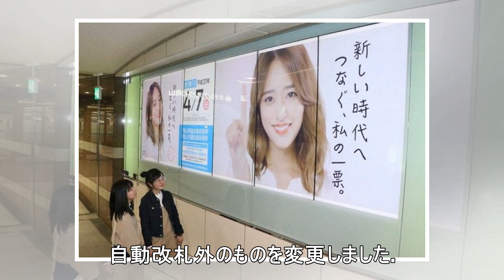池袋駅から「北口」と「南口」が消えていた 「西口（北・南）」に名称変更